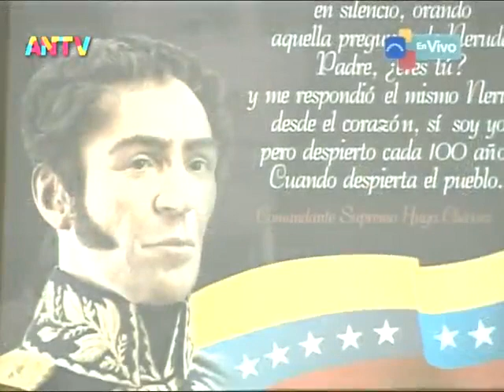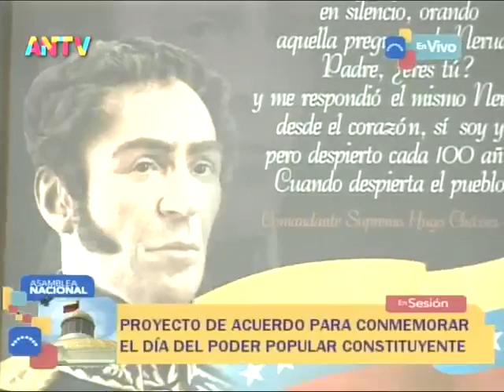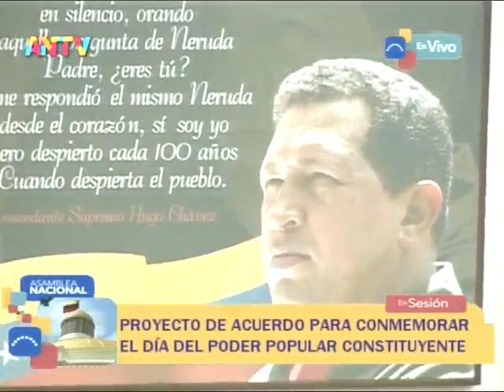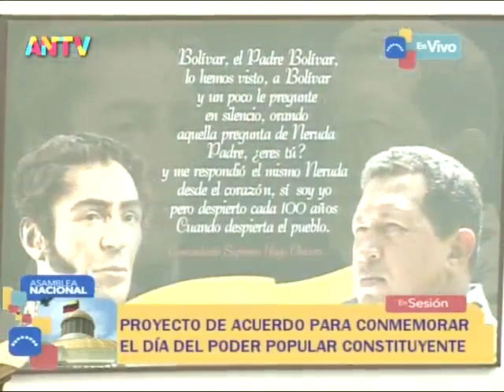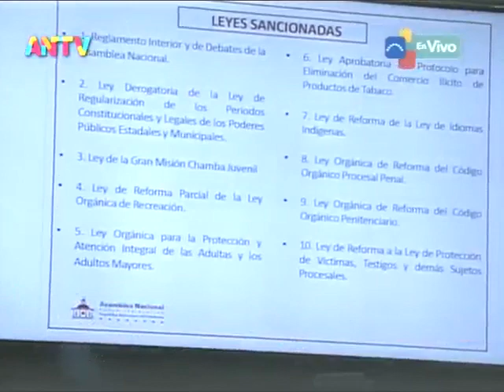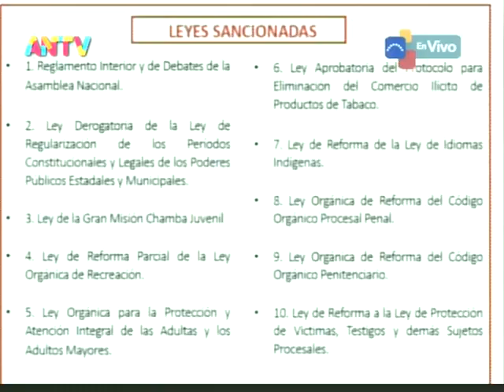Asamblea Nacional de Venezuela, 15 de diciembre de 2021, sesión completa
Señal de ANTV de la sesión de la Asamblea Nacional de Venezuela para este 15 de diciembre de 2021. Puntos tratados

-Acuerdo para conmemorar el Día del Poder Popular Constituyente
-Ley de la Comisión para la Garantía de Justicia y Reparación de las Víctimas de Delitos contra los Derechos Humanos (2da discusión)
-Ley Aprobatoria del Acuerdo de Cooperación Artística y Cultura entre Venezuela y Kuwait
-Ley Aprobatoria del Acuerdo entre Venezuela y Serbia sobre la Cooperación en Materia Agrícola

Bitcoin: 16zae5LZZNU7e8wwAKZXSEVo7bP2xZ1KwC

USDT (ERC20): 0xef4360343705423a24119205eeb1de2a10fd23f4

Petros: PFfDUW3cj1WD7cUPYg9MK2EtgG5nUgVzuc